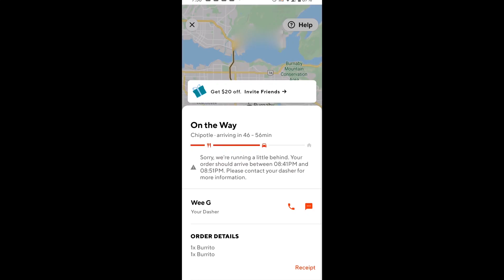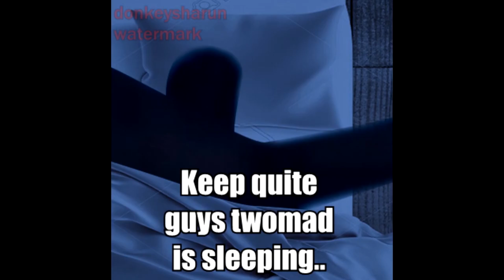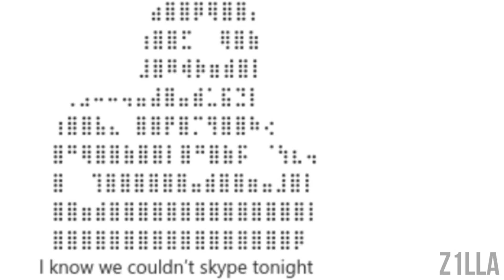my lifes biggest bruh moments #13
13th dose of twomad bruh moments~

Have a meme of me or found one? and if it's funny I'll put it in my next video.

TWOMAD
VANCOUVER BC